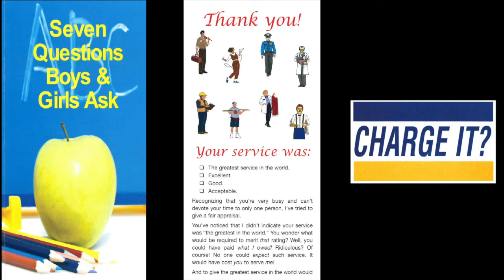A Peanut Butter & Bologna Sandwich (2 Peter)